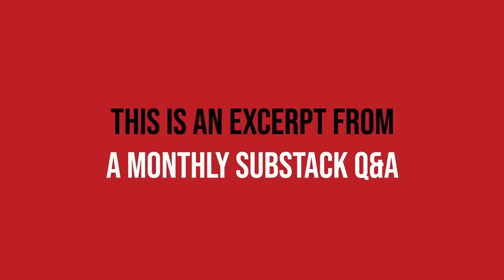Stigmatizing Crime in Black Communities | Glenn Loury & John McWhorter | The Glenn Show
In this excerpt from a Substack subscriber-only Q&A session, Glenn Loury and John McWhorter discuss the problem of condemning criminal behavior in some black communities.